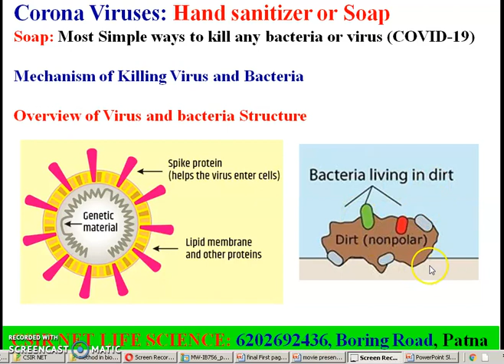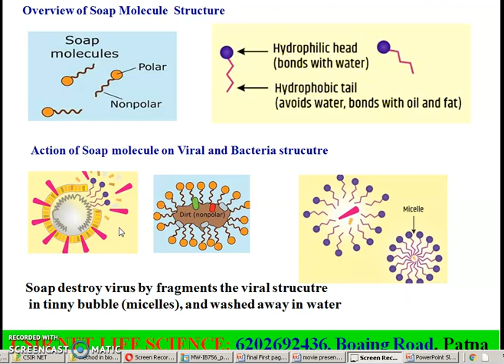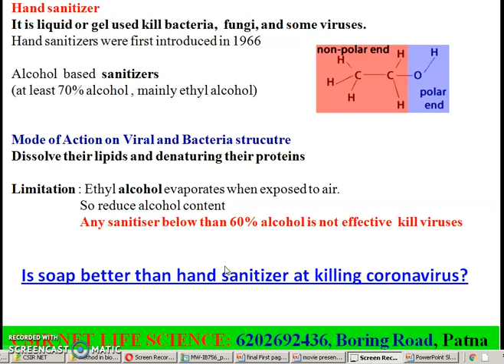Corona Viruses: Effect of Hand sanitizer or Soap